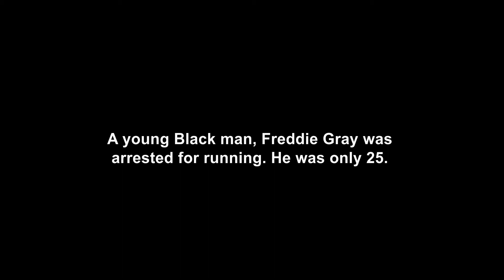Run The Cameras Back For Freddie Gray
Interview 1 CLIP 3